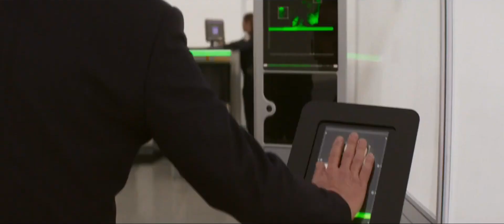Misión Imposible Sentencia mortal Parte uno (2023) Tráiler doblado latino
Misión Imposible Sentencia mortal Parte uno (2023)
WEB-DL | MKV | Resolución 1920X800p
Idiomas: Latino AC3 5.1 – Inglés AC3 5.1
Subtitulos: Español Latino (Completos + Forzados) – Inglés
Acción, Suspenso, Aventura | 2.45 GiB
Link De Descarga:::

Ethan Hunt y su equipo del FMI, se embarcan en su misión más peligrosa hasta la fecha: localizar, antes de que caiga en las manos equivocadas, una nueva y terrorífica arma que amenaza a toda la humanidad. En esta tesitura, y con unas fuerzas oscuras del pasado de Ethan acechando, comienza una carrera mortal alrededor del mundo en la que está en juego el control del futuro y el destino del planeta. Enfrentado a un enemigo misterioso y todopoderoso, Ethan se ve obligado a considerar que nada puede anteponerse a su misión, ni siquiera las vidas de aquellos que más le importan.

Para Que Te Enteres De Todo Lo que Subo 🚀
Comenta 💭 Que Te Parece El Mix
Comparte ✅